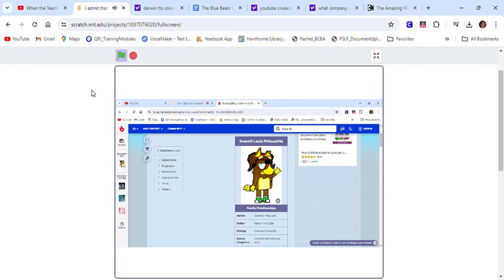I admit that I stole darwin's shoes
Just a scratch project that I made regarding a comment on my page that I've made on the Bluey fanon wiki.

Besides, here's it was originally made on scratch and posted on my scratch account, so yeah.